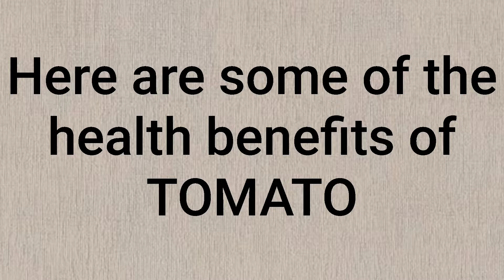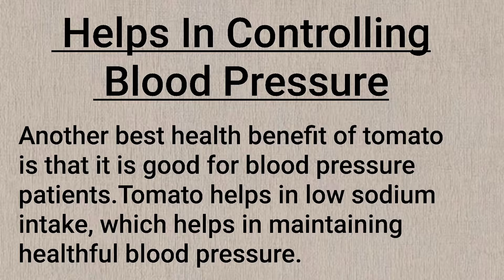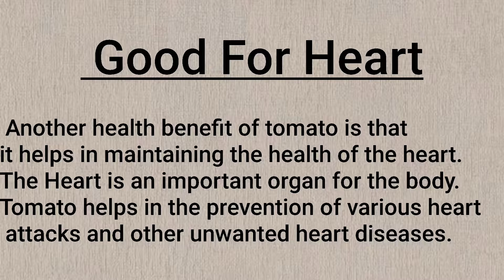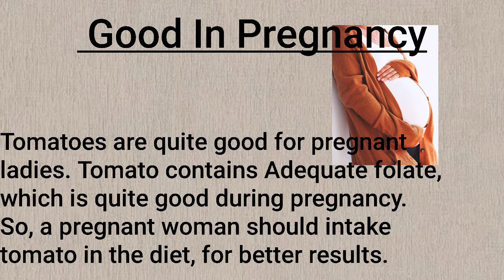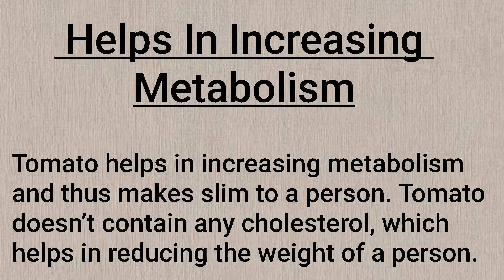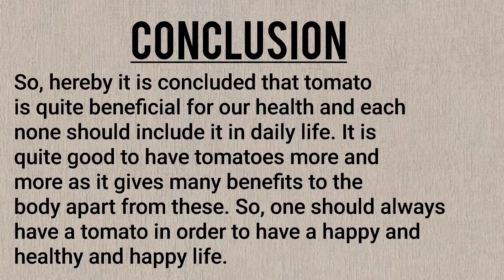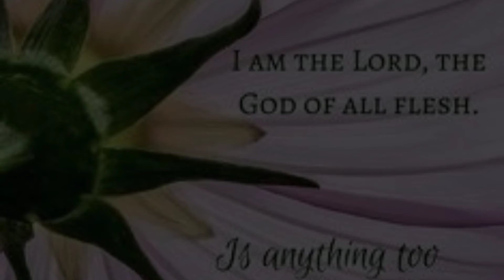BENEFITS OF TOMATOES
Shoutout to all ka team! See you on my next video. Goodbye!

The Photos above are not mine. You can see the original video to the link bellow.

10 Amazing Health Benefits Of Tomatoes by Urvashi Sharma (May 30, 2020)